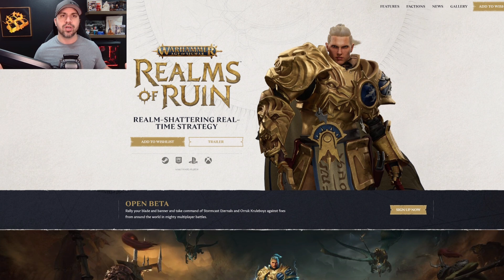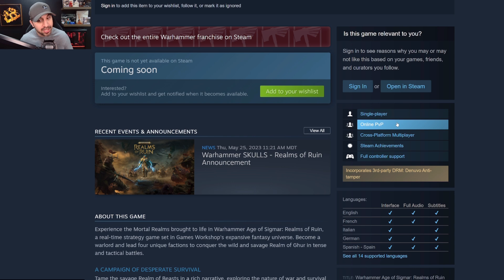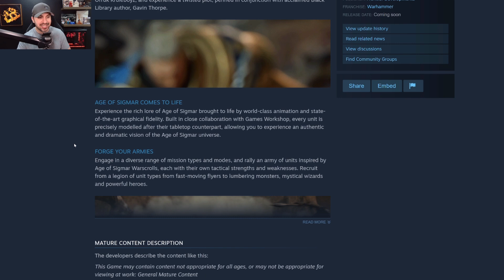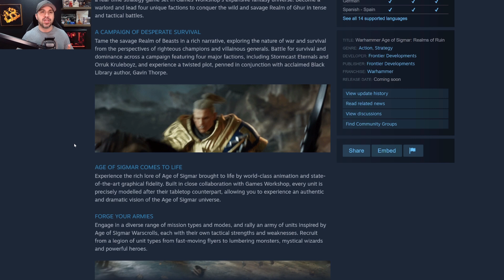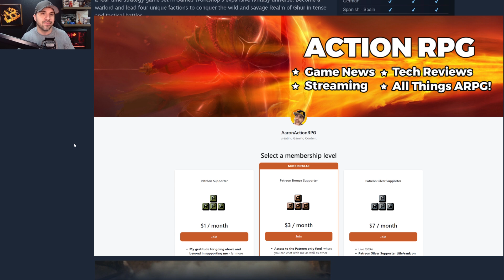New Game Reveal: Warhammer Age Of Sigmar Realms Of Ruin!! Ummmmm Yes PLEASE!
Wage a campaign of brutal conquest in this realm-shattering real-time strategy game set in the Warhammer Age of Sigmar universe. Command four unique factions in dynamic battles as part of a story-driven campaign and test your mettle against warlords afar in online multiplayer.